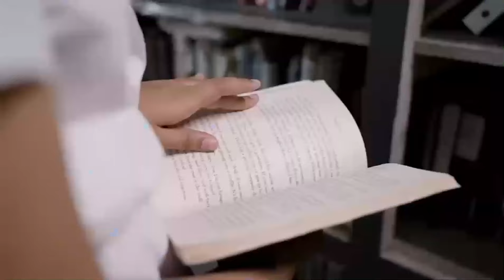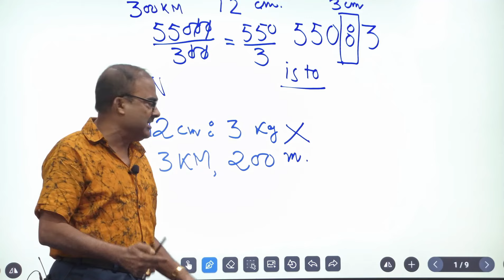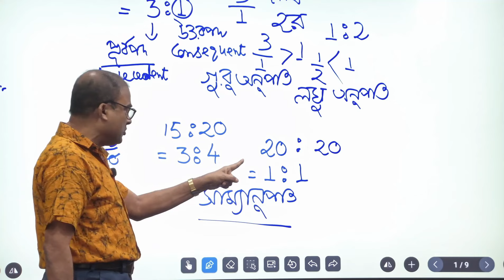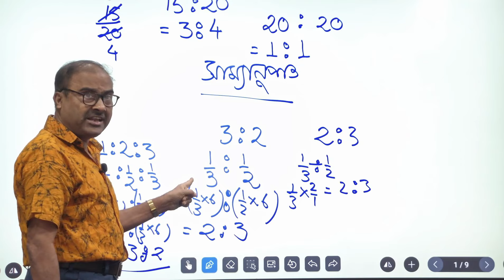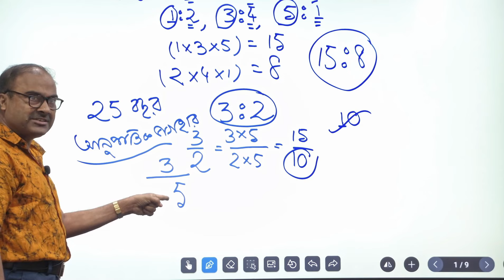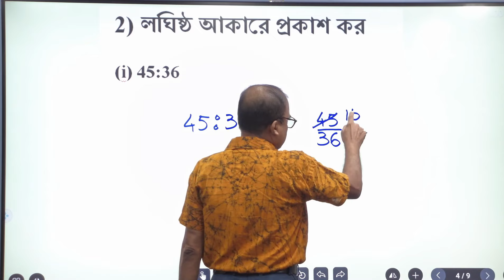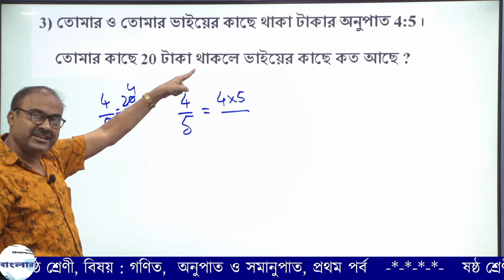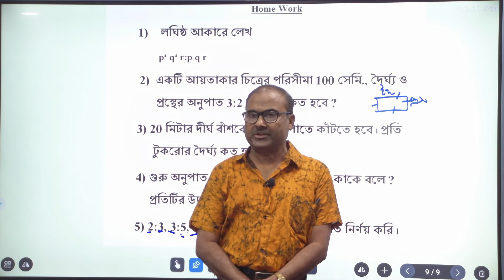Class -VI :- Math || অনুপাত ও সমানুপাত Part - 1 || Ratio & Proportion - Part-1